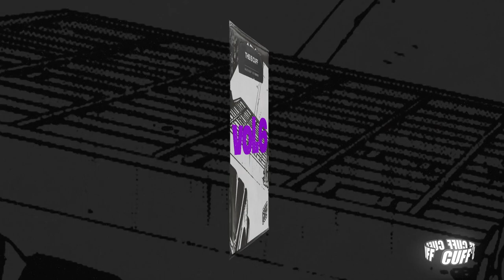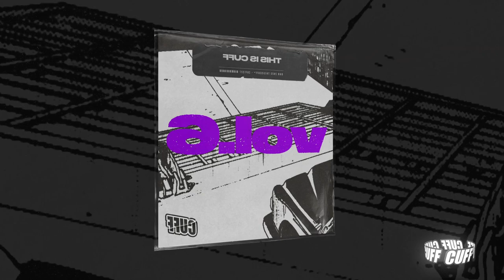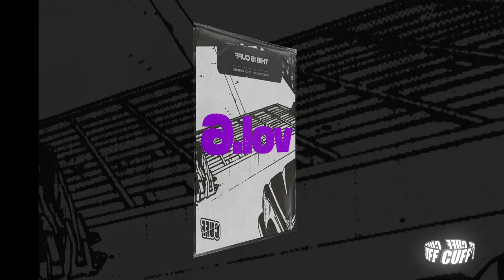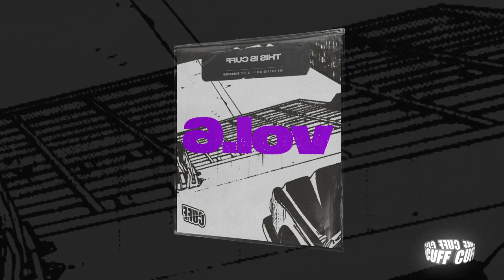CUFF227 - Ulloa & Maak Beatching (Original Mix) [CUFF]